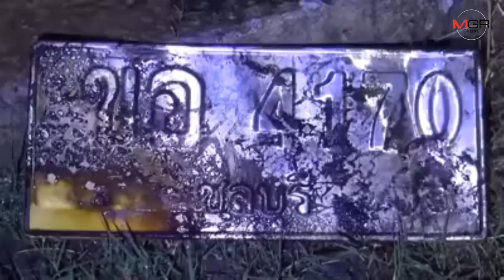สลด!! หนุ่มวัย​ 21​ ปี​ ซิ่งเก๋งเสียหลักชนเสาไฟฟ้าริม​ ถ.สุขุมวิทชลบุรี​ ทำไฟลุกท่วม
03/07/2019   สลด!! หนุ่มวัย​ 21​ ปี​ ซิ่งเก๋งเสียหลักชนเสาไฟฟ้าริม​ ถ.สุขุมวิทชลบุรี​ ทำไฟลุกท่วมคลอกคนขับดับคาที่
ศูนย์ข่าวศรีราชา - สลด!! หนุ่มวัย 21 ปี ซิ่งเก๋งเสียหลักชนเสาไฟฟ้าริมถนนสุขุมวิทใกล้สี่แยกคีรี​ ฝั่งขาเข้าชลบุรีทำไฟลุกท่วมคลอกคนขับดับคาซากรถ​ ตร.สภ.เสม็ดเร่งตรวจสอบ​ภาพจากกล้อง​วงจรปิด​เพื่อหาสาเหตุที่แน่ชัด​ เบื้องต้นคาดขับเร็ว-หลับใน